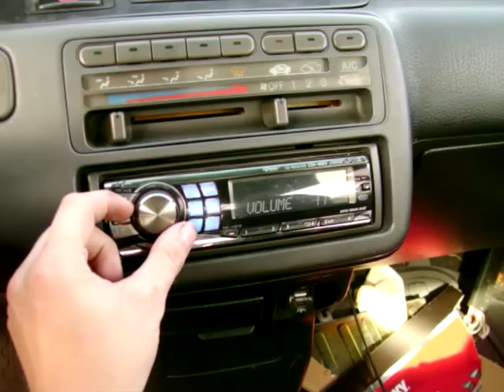2 8s on 200w in the honda